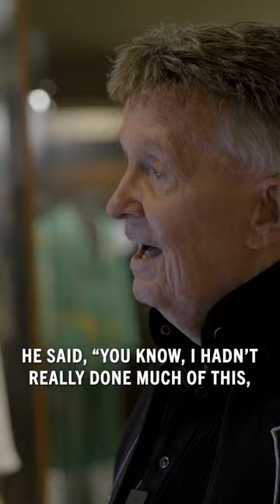Co-writing Country Music History: Vince Gill on Bill Anderson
In this interview, VinceGill describes co-writing with longtime friend and fellow CountryMusicHallofFame Member whisperinBillAnderson. For more stories from Anderson's impressive career, don't miss the chance to visit the Museum exhibit “Bill Anderson: As Far As I Can See,” open now through March 19.